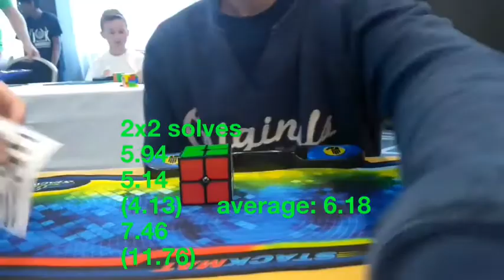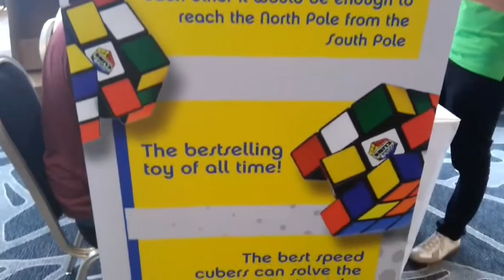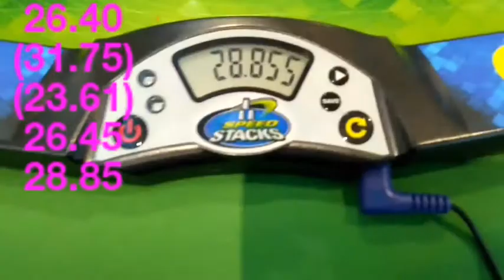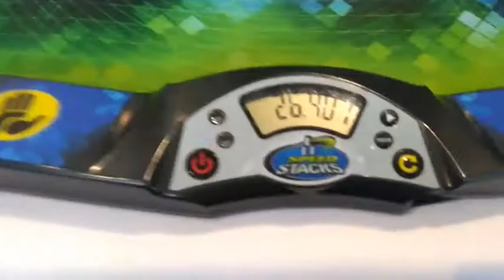UK Cube Championships 2017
Hey guys what is up the silent cuber here and welcome to my vlog for UK Championships 2017, shout out to JSN Cuber